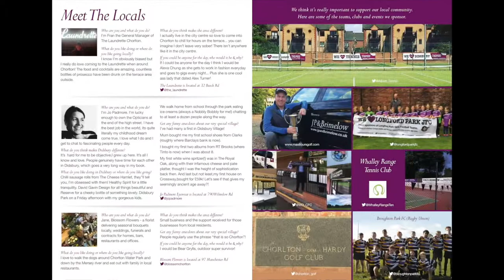Kings Road, Old Trafford - JP & Brimelow Video Tour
Video tour of a 3 bedroom home for sale on Kings Road in Old Trafford, by JP & Brimelow estate agents.